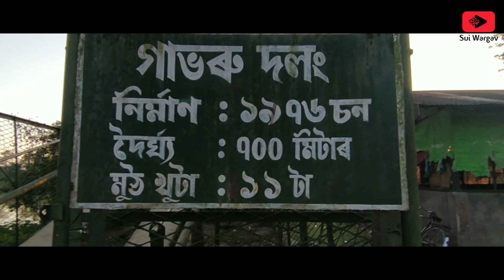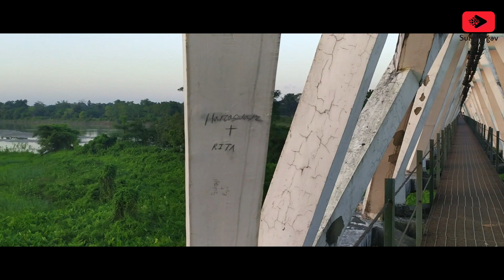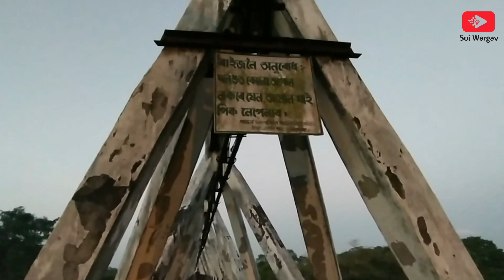গাভৰু দলং|| Gabhoru Dolong || নাহৰকটীয়া (চাচনি) || Naharkatia (Sasoni)||Assamese Vlog||অসমীয়া ব্লগ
ডিব্ৰুগড় জিলাৰ অন্তৰ্গত নাহৰকটীয়াৰ চাচনি গাওঁৰ কাষেদি বৈ যোৱা বুঢ়ী দিহিং নদীৰ ওপৰত এই গাভৰু দলং খন অৱস্থিত। এই দলং খন বিশেষকৈ নদী খনৰ দুয়োটা পাৰে তেলৰ পাইপ সংযোগৰ বাবে নিৰ্মাণ কৰা হৈছিল। ই বৰ্তমান বনভোজস্থলী হিচাপে পৰিণত হৈছে। মোৰ এই video ৰ জৰিয়তে আপোনালোকে ইয়াৰ অপৰূপ সৌন্দৰ্য্য উপভোগ কৰক।

 যদিহে আপোনালোকে মোৰ চেনেলৰ video বোৰ চাই ভাল পাইছে আৰু বৰ্তমানলৈকে subscribe কৰা নাই তেন্তে অনুগ্ৰহ কৰি চেনেলটো subscribe কৰি দিব আৰু like, comment,share কৰি কাষতে থকা🔔 icon টো প্ৰেছ কৰি দিব।

ধন্যবাদ😍🙏🏻